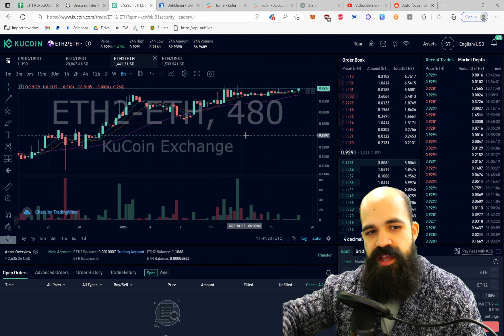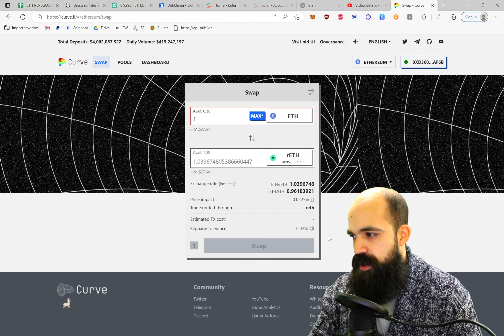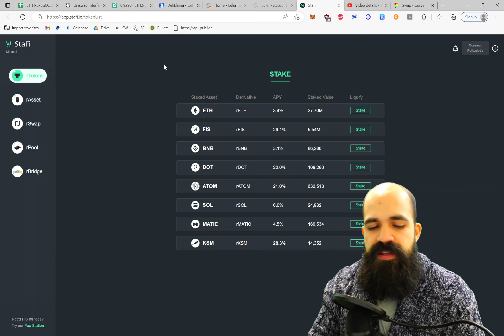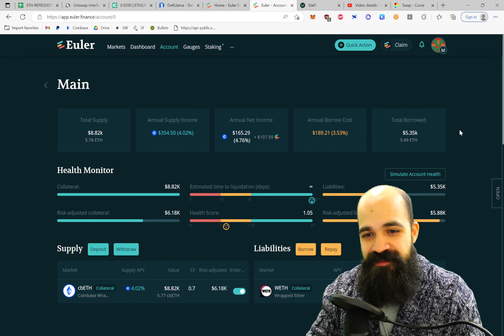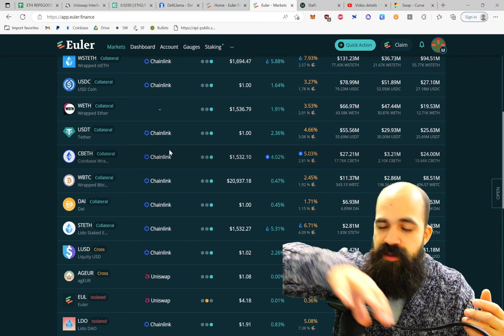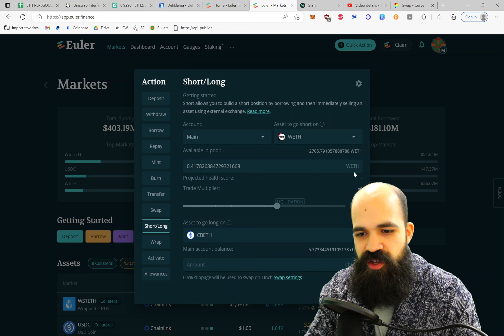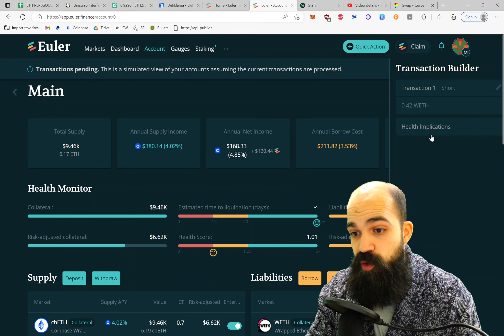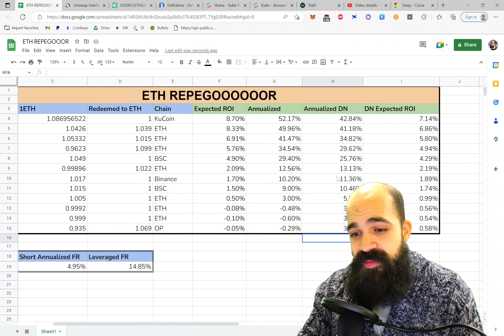BEST ETH STRATEGY: 52% Annualized?